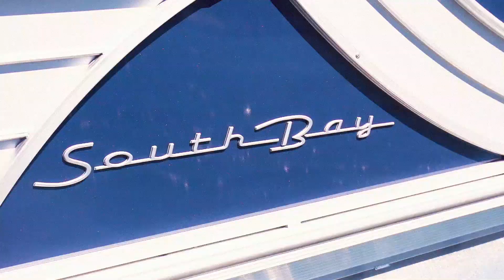South Bay 523UL 3.0